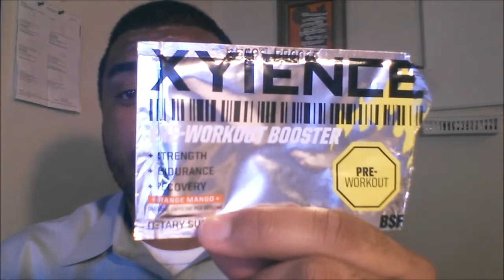FGSW - 1000 Subscriber Giveaway With 5 Great Sponsors!!!